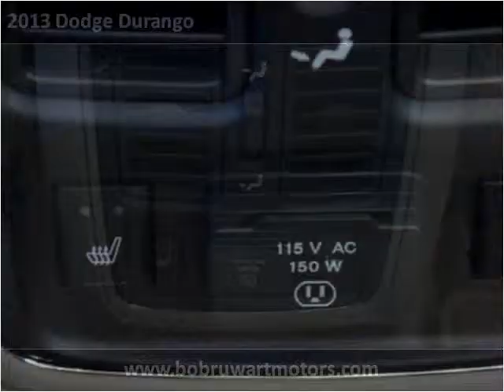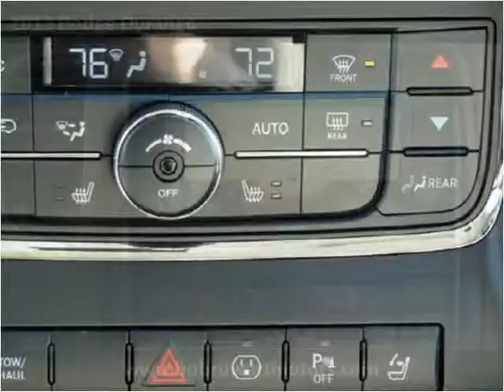2013 Dodge Durango New Cars Wheatland WY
This 2013 Dodge Durango is available from Bob Ruwart Motors.